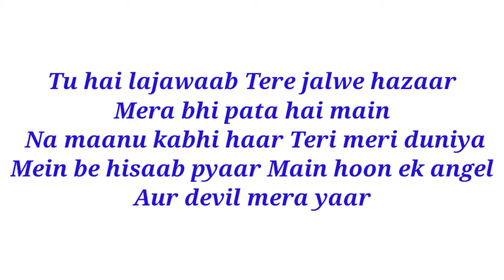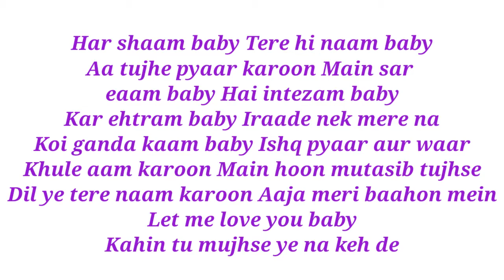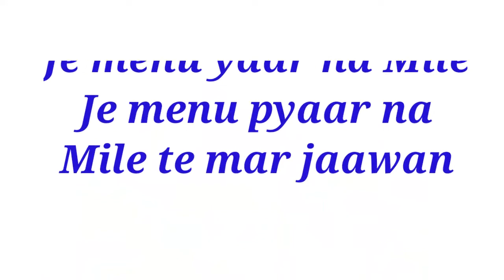Yaar Naa Miley Song Lyrics - Kick ll Salman Khan,Jacqueline Fernandez